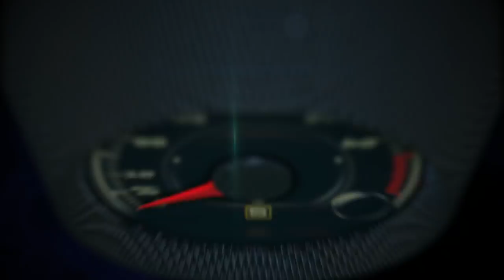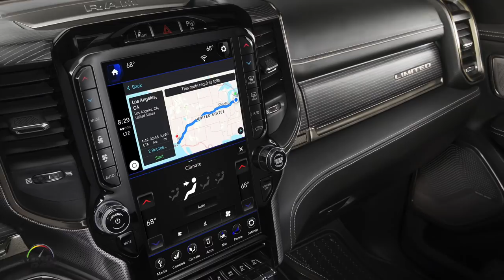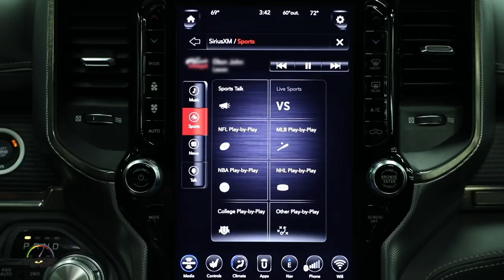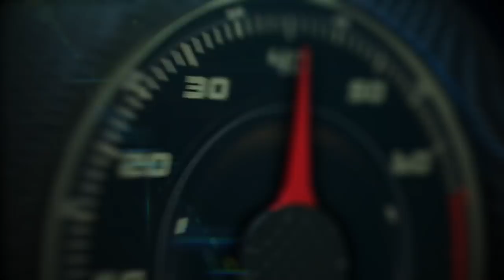Test Drive RAM 1500 2019 ... no hay nada igual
Fuimos a Arizona para el primer Test Drive y el anuncio de la lista Precio y modelos RAM 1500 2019, que nos muestra un total de 29 combinaciones posibles que van desde los $31,695 hasta $57,900, sin incluir el cargo de distribución y entrega de $1,645.